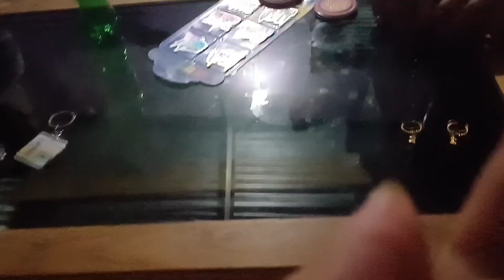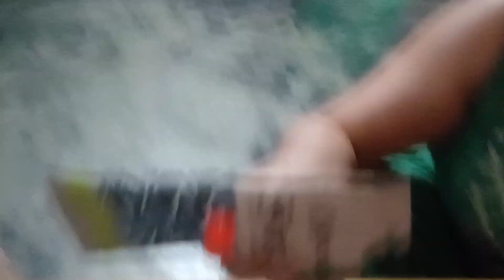pine ke Dubai pen earrings nang Kevan pi kache-en dam lo podumi along